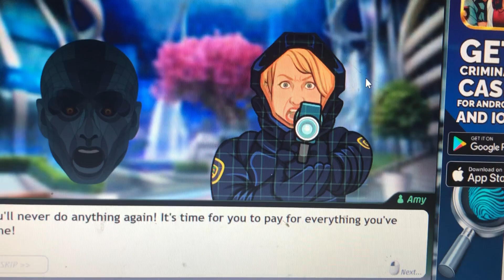Criminal Case: The End Of Tesla!!